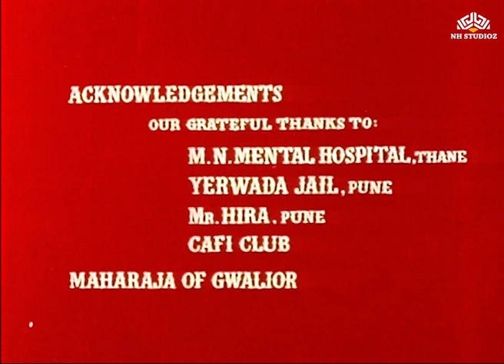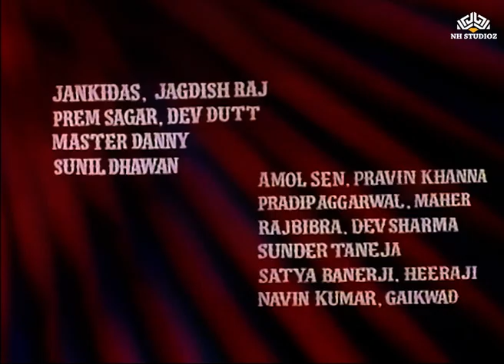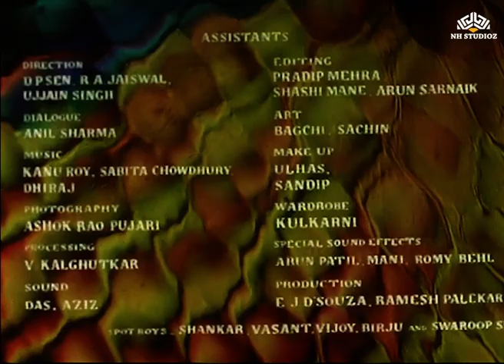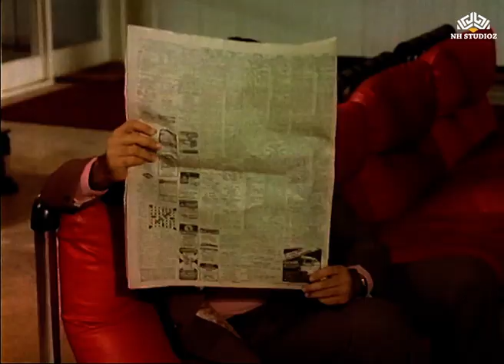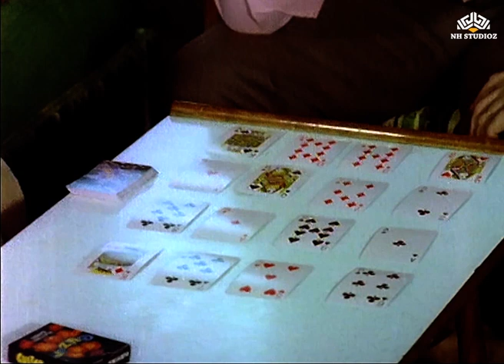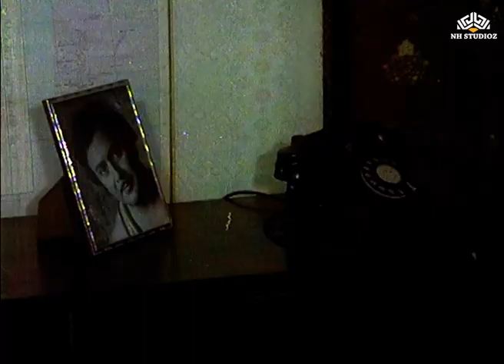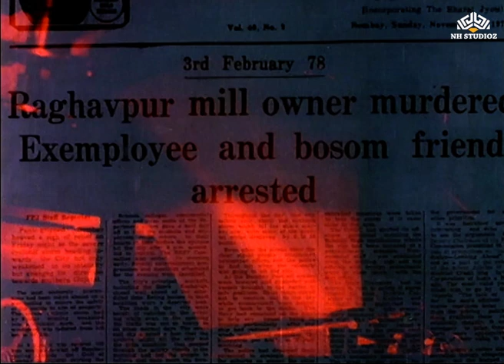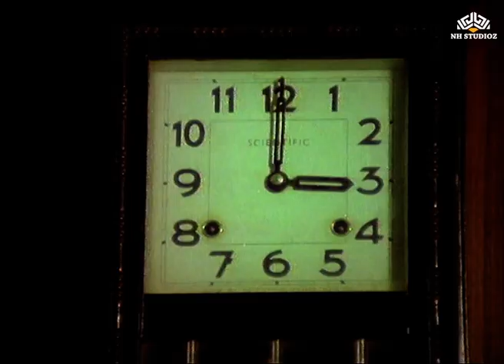𝐀𝐠𝐧𝐢 𝐏𝐚𝐫𝐞𝐞𝐤𝐬𝐡𝐚 | 𝐀𝐦𝐨𝐥 𝐏𝐚𝐥𝐞𝐤𝐚𝐫, 𝐏𝐚𝐫𝐢𝐤𝐬𝐡𝐢𝐭 𝐒𝐚𝐡𝐢𝐧𝐢, 𝐒𝐡𝐫𝐞𝐞𝐫𝐚𝐦 𝐋𝐚𝐠𝐨𝐨, 𝐕𝐞𝐞𝐧𝐚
Movie : Agni Pareeksha (1982)
Starring : Amol Palekar, Parikshit Sahini, Shreeram Lagoo, Veena & others
Director : Kamal Majumdar